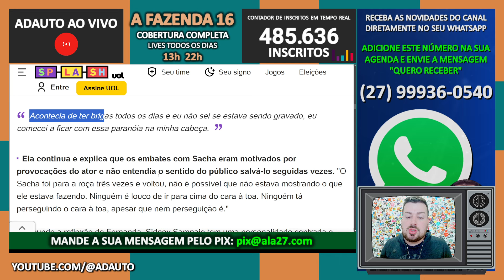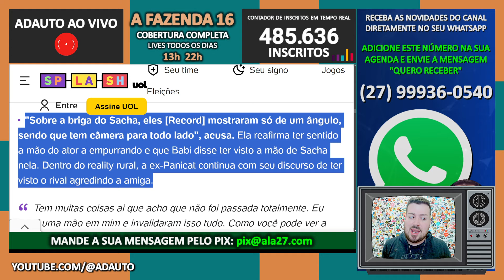A FAZENDA 2024: Fernanda Campos acusa Record de favorecer Sacha Bali e cortar câmeras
A FAZENDA 2024: Após desistir de "A Fazenda 16", Fernanda Campos acusa Record de não exibir todas as imagens e de favorecer Sacha Bali.
🐓 Reality Show AFazenda16 comentado AO VIVO em live interativa no CANAL DO ADAUTO.